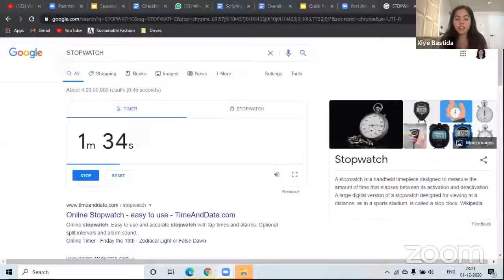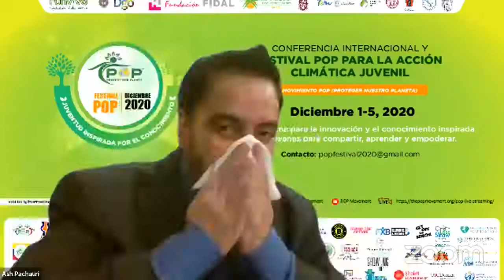IMPORTANCE OF YOUTH CLIMATE ACTION: VOICES OF CLIMATE ADVOCATES WITH XIYE BASTIDA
The session brought together young, global leaders and changemakers from around the world to discuss and explore meaningful approaches to strengthening advocacy for climate action. This discussion brought to light the youth leaders who are standing strong and leading the fight against climate change. It also highlighted that the youth are not pleased with their leaders, as they repeatedly let political ideologies cloud their decisions, preventing them from looking at the bigger picture.

Xiye Bastida, Climate Activist and Lead Organizer, Fridays for Future, New York City, USA
Aoife Mercedes Rodriguez-Uruchurtu, Teach the Future, U.K
Camila González Colistro, Trainee Youth Mentor, POP Movement, Mexico
Ragini Malhotra, Shri Ram School , India
Meda Hope Malinga, Founder, Hitaji Africa
Several youth activists from around the world

MODERATORS: AOIFE MERCEDES RODRIGUEZ-URUCHURTU AND CAMILA GONZÁLEZ COLISTRO
COORDINATORS: DRISHYA PATHAK AND KOMAL MITTAL